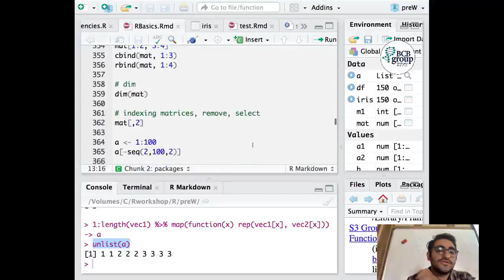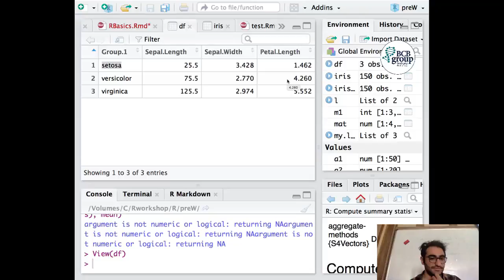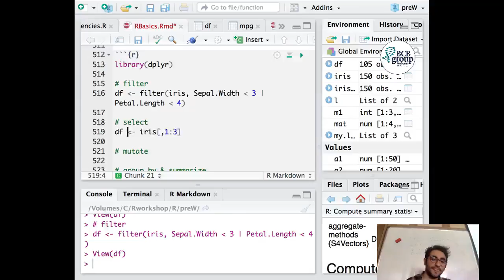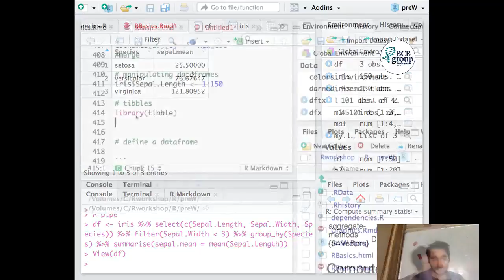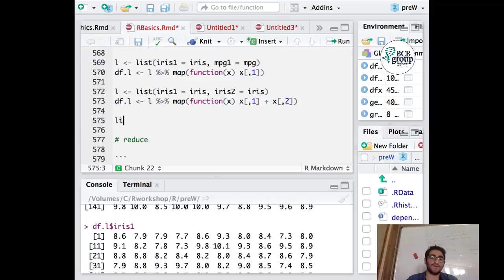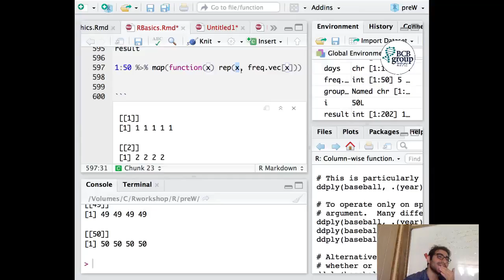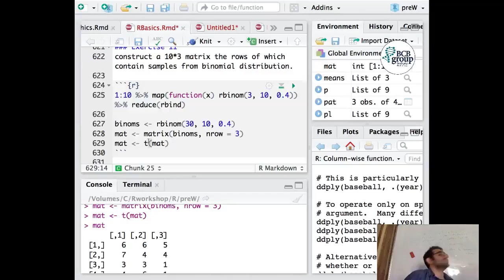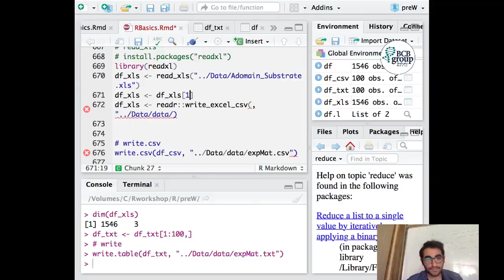Day 2 -session 1- R Programming.mp4